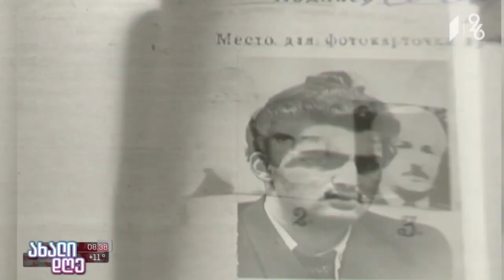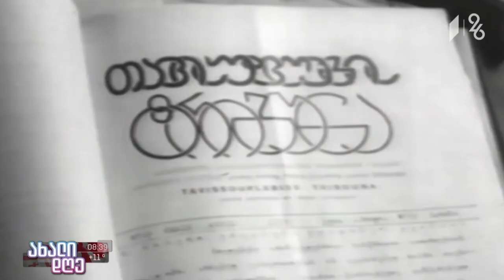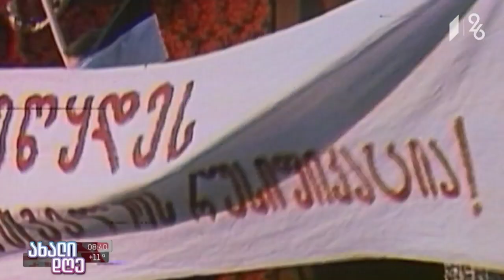დამოუკიდებელი საქართველოს გმირები - მერაბ კოსტავა